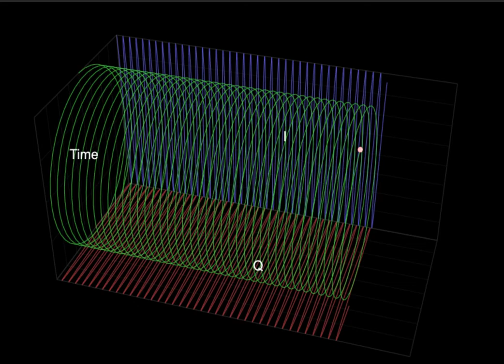Constant frequency electromagnetic wave